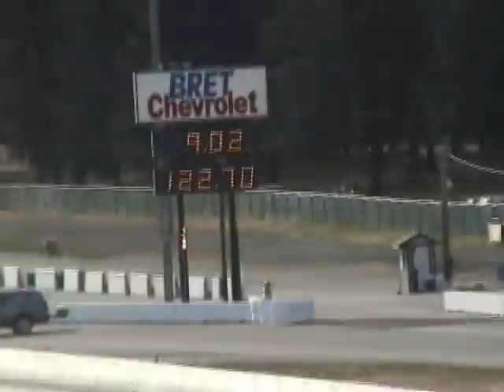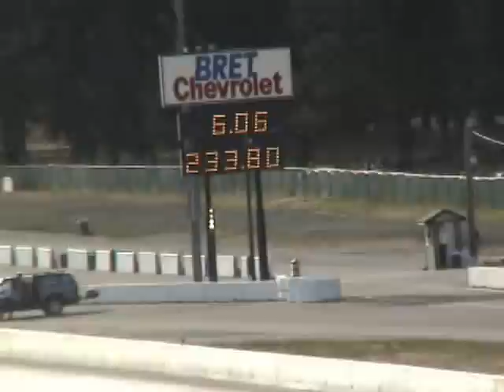Bucky's Nostalgia Nitro Ball Part 1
nitro drag racing